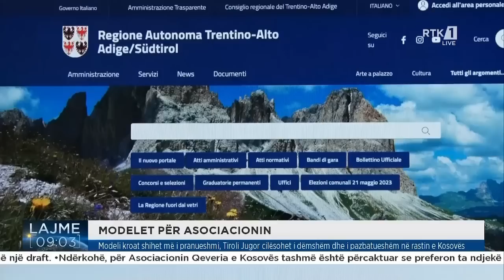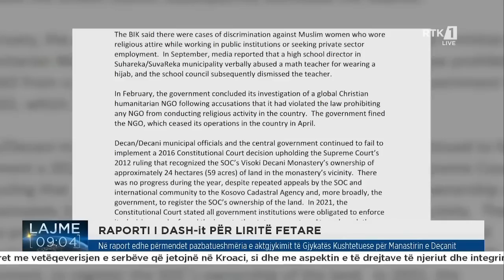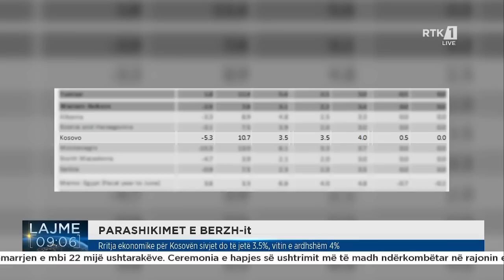Lajme 09:00 17.05.2023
Follow RTK
Lajme 09:00